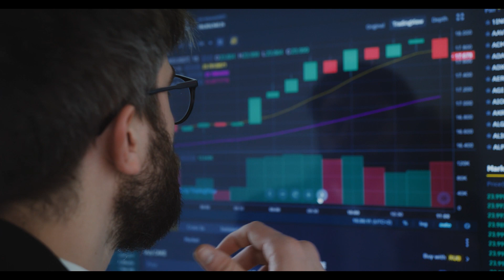The Future is Now: 10 Ways AI is Changing Our World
Welcome to our video on "10 Ways AI is Changing the World". In this video, we will explore the ways in which artificial intelligence is revolutionizing the world as we know it.
We will start by discussing how AI is transforming healthcare. From detecting diseases to predicting patient outcomes, AI is providing doctors and patients with new tools to improve health outcomes.
Next, we will look at how AI is changing the way we work. With the rise of automation, AI is enabling businesses to optimize their operations and increase efficiency, which is leading to new opportunities for employees.
We will also explore how AI is transforming the entertainment industry. From personalized recommendations to creating realistic virtual worlds, AI is making entertainment more immersive and engaging.

In addition, we will examine how AI is helping to solve some of the world's biggest challenges, such as climate change and poverty. By analyzing vast amounts of data, AI is providing new insights and solutions to complex problems.
Furthermore, we will discuss how AI is changing the way we interact with technology.